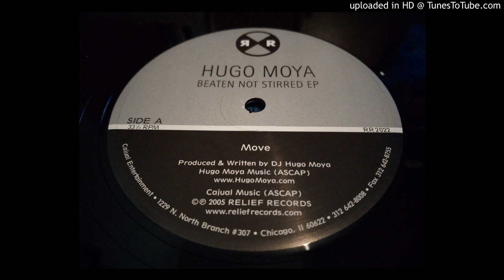Hugo Moya - Move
Label: Relief Records ‎– RR 2022
Format: Vinyl, 12", EP, 33 ⅓ RPM
Country: US
Released: 2005
Genre: Electronic
Style: Techno